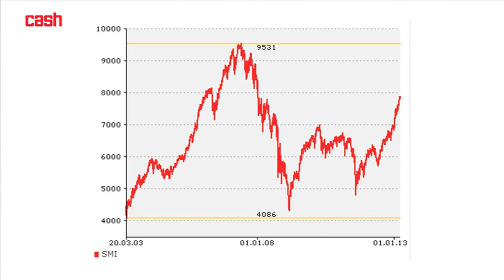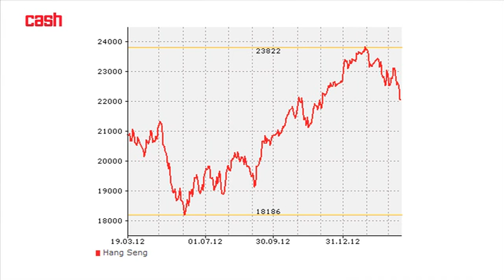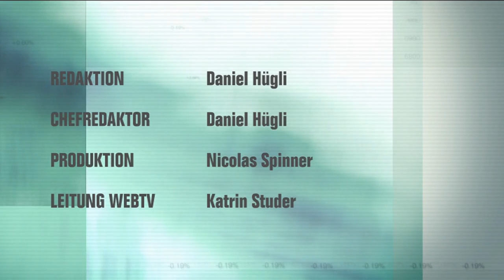Börsen-Talk vom 22. März 2013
Alfred Herbert über die Entwicklung der Aktienmärkte.